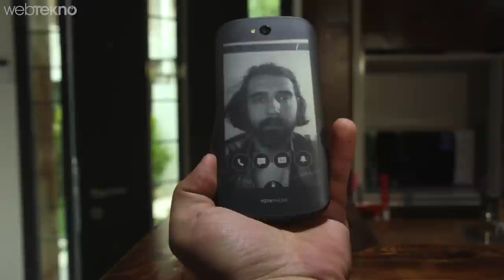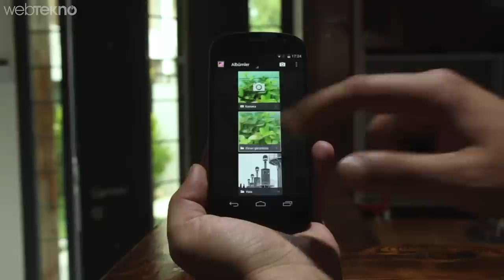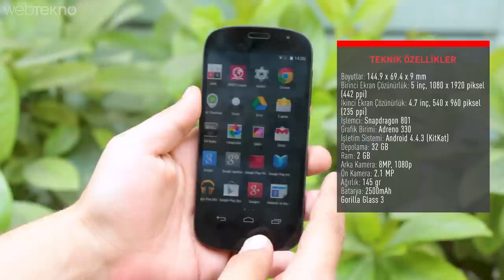Dünyanın İlk İki Ekranlı Telefonu: Yotaphone 2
Dünyanın İlk Çift Ekranlı Telefonu: Yotaphone 2

Merhaba Webtekno takipçileri bu videomuzda sizlerle birlikte iki yüzeyinde de ekranı bulunan telefon Yotaphone 2’yi inceliyoruz.

Dünyanın ilk çift ekranlı ve daima açık özelliğini taşıyan telefonumuz aslında pek alışmadığımız tasarım çizgileri taşıyor. Zira telefonumuzda hem ön tarafta hem arka tarafta ekran yer alıyor.

Öncelikle incelemeye geçmeden şunu belirteyim. Telefona Webtekno usülü bir sağlamlık testi yapacağız. Yaratıcı yorumlarınızı bekliyoruz.

Oldukça şık bir kutu yapmışlar. Kutu içeriğimizden kulaklık, kart yuvasını açmak için iğne, şarj adaptörü ve usb kablosu, bir de hızlı başlangıç kılavuzu geliyor.

Şimdi telefonumuzun en dikkat çeken yeri olan tasarımına geçelim. Ön tarafına baktığımız zaman standart bir android telefonu görünümü sunan telefonda işler arka tarafa bakınca değişiyor. E-kitap okuyucularda görüğümüz e-ink teknolojisi barındıran renksiz bir ekran var.

Rus firmasının ürettiği telefonumuz iki ekranı sayesinde 9 mm’lik bir kalınlığa ulaşıyor. 14 cm’lik uzunluğumuz ve 6.0 cm’de genişliğimiz bulunuyor. Bu ölçülerin içine 5 inçlik bir ekran sığdıran cihazımızın ekran gövde oranı %68. Buradan da çerçevelerin biraz kalın kaldığını görebiliyoruz. 5 inçlik ana ekranımız 1920’ye 1080 çözünürlük sunarken arka taraftaki gri tonlamalı ekranımız 4.7 inç boyutunda ve 960’a 540 çözünürlük sunuyor. Gorilla Glass 3 ile ana ekranını koruyan telefonumuzun sağında solunda xxxx

Arka taraftaki ekranımızın en büyük artısı her zaman açık kalması ve pili minimum seviyede tüketmesi. Hatta cihaz kapalı durumdayken bile arka taraftaki ekran son haliyle kalıyor. Bu ekranın en büyük artılarından birisi telefon masaüstündeyken gelen bildirim, arama gibi şeyleri görebilmemiz.  Ayrıca göz yormayan yapısıyla da rahat rahat kitap okuyabilmemiz. Tamam bu kadar küçük ekranda kitap okumak keyifli olmayabilir. Ancak toplu taşımada felan tek elle rahat rahat okuma yapabilirsiniz.  Ayrıca aldığınız ekran görüntülerini de bu alandan görebiliyorsunuz.  Tüm bunların yanında youtube, tarayıcı, kamera gibi destekleyen uygulamaları da ikinci ekranımızda görebiliyoruz. Ancak burada videolar bazen biraz kasıyor hem de e-ink teknolojisiyle video izlemek pek keyif vermeyebiliyor. Ancak dediğimiz gibi pil harcamayan bu ekran sayesinde şarjınız kritik durumlardayken uzun saatler telefonunuzu kullanabiliyorsunuz. İsterseniz telefonu sadece arka ekrandan da kullanabilirsiniz.

Şimdi telefonun kamerasından bahsedelim. Telefonumuzun kamera tarafında çok fazla bir iddiası yok. 8 mp flaşlı ana ve 2.1 mp ön olmak üzere iki kameramız bulunuyor. Her iki kameramız da 1080P video çekebiliyor. Kamera bakımından maalesef bizlere pek birşey sunmuyor telefonumuz.  Tabş burada telefonun 2014’te çıktığını da unutmamak gerekiyor.

2500 Mah’lik bir bataryamız var. Bu batarya sayesinde sadece ana ekranımızı kullanırsak pilimiz standart bir telefon kadar gidiyor. Ancak arkadaki ekranımızı aktif olarak kullanırsak, yani bildirim, mailleşme haber okuma gibi işleri buradan yürütürsek pil ömrümüz 4 güne kadar uzayabiliyor. Bu da e-ink teknolojisinin en büyük avantajlarından birisi.

Teknik özellikler de tabi ki çağımızın biraz gerisinde kalıyor. Snapdragon 801 ile birlikte gelen telefonumuzun 2 gb rami bulunuyor. Adreno 330 grafik işleme birimi barındıran telefonumuzun 32 gb’lık bir depolama alanı bulunuyor ve maalesef kapasiteyi artıramıyoruz. Bir eksi olarak kutu içerisinden android 4.4 ile geldi ve bizlere nostalji yaşattı diyelim.

Artık son sözlerimize gelebiliriz. Yotaphone 2 ilk versiyonu gibi oldukça ilginç bir ikinci ekranla karşımıza geliyor. Güzel düşünülmüş ancak çıktığı dönemde bile teknik açıdan çağının biraz gerisinde kalmış bir telefon diyebiliriz. Eğer bir e-kitap tutkunuysanız ve bu teknolojiyi telefonunuzla birlikte herzaman yanınızda taşımak istiyorsanız ortalama 800 TL civarına satın alabilirsiniz. Performans-kamera açısından çok bir şey beklememek kaydıyla diyelim.